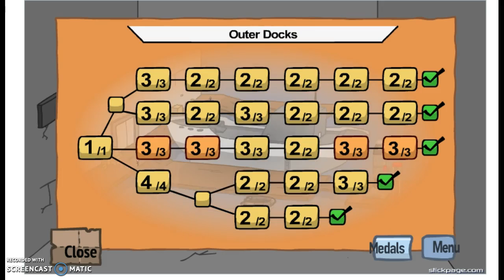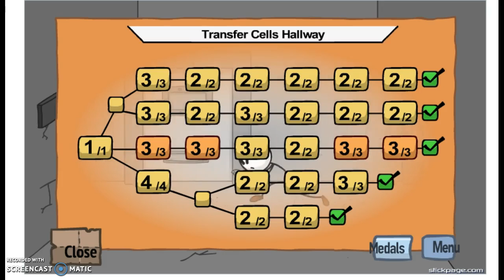The Finale of ALL OF IT....For Now?-Infiltrating The Airship